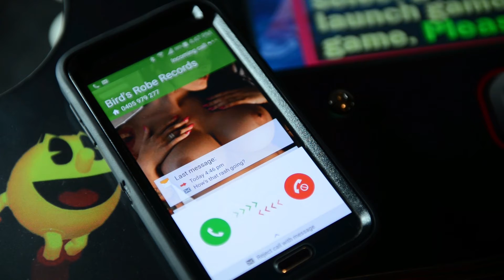Osaka Punch - Gig Fit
The boys from Osaka Punch find out they'll be on tour with The Fall of Troy, Closure in Moscow, and Meniscus. But having not played in a while, it's time to get gig fit. They call on world renowned personal trainer and general weirdo, Reggie Tuggnuts aka 'The Biceritops', to get them in shape.

Video shot and edited by Jack Muzak.